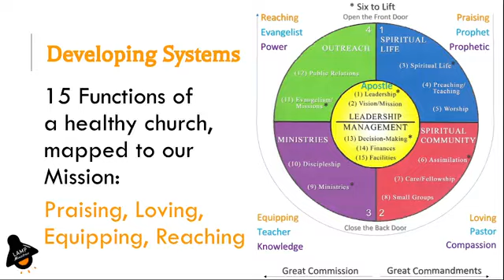Christ's Gifts To You - Apostles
Pastor Nate kicks off our December series with a discussion of apostles and their role in the church.